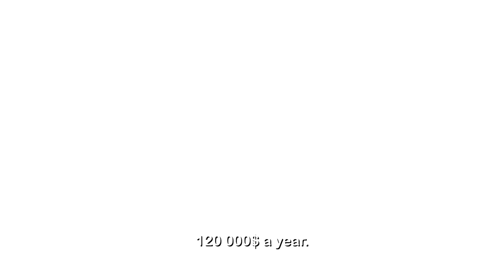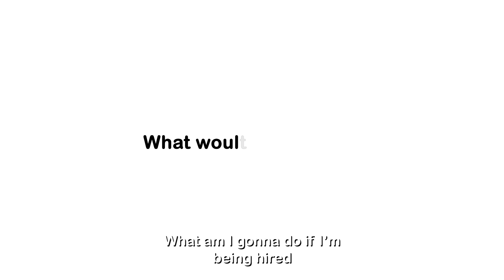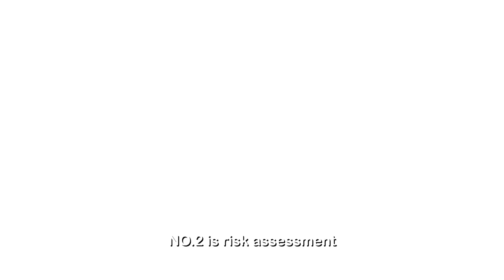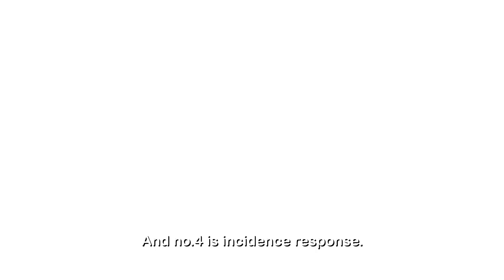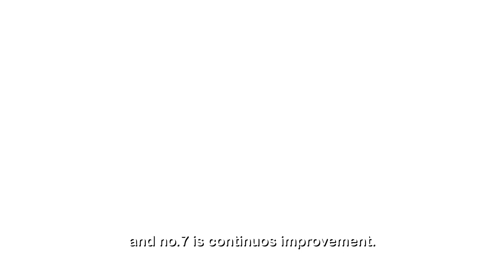Unlocking a $100,000 Career in Cybersecurity | The GRC Analyst's Path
You can build $300,000 cybersecurity career without a college degree or coding knowledge

 In this eye-opening video, I revealed how GRC Analysts are steering the ship in the digital world, and why this career path can lead to an impressive $300,000+ salary.

A GRC Analyst, short for Governance, Risk Management, and Compliance Analyst, plays a pivotal role in ensuring organizations navigate the turbulent waters of cybersecurity safely. Just like a ship's navigator, they set the rules, steer clear of risks, and ensure compliance with cybersecurity standards.

Wondering why you should consider a GRC career? Companies, from Amazon to smaller businesses, need GRC Analysts to avoid costly fines and protect their digital assets. This is why salaries often soar well into six figures.

So, how do you become a respected GRC Analyst? Our video breaks down five essential steps:

1. Education: Gain knowledge through classes and courses.

2. Certifications: Boost your credentials with industry-recognized certs.

3. Experience: Start with internships or entry-level positions.

4. Continuous Learning: Stay updated on evolving threats and technologies.

5. Networking: Connect with peers and organizations in the field.

Additionally, we delve into the soft skills that can make or break your success as a GRC Analyst. Proactivity, collaboration, patience, curiosity, and resilience are essential qualities for navigating the complex world of cybersecurity.

If you're serious about a well-paid and impactful career in cybersecurity, becoming a GRC Analyst might be the right path for you.

Click the link below to sign up for a life transforming 45day program to commence a profitable GRC Career.